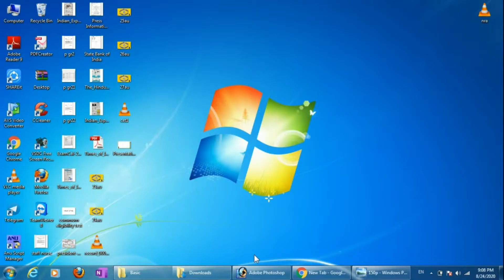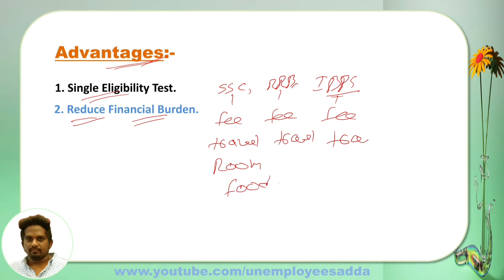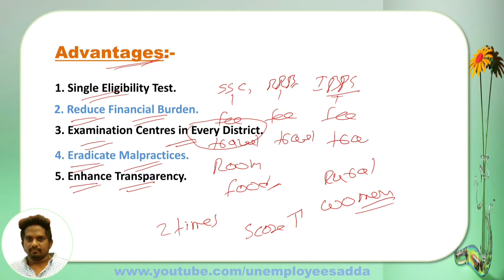Is common eligibility test boon or bane? II unemployeesadda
Is common eligibility test boon or bane?